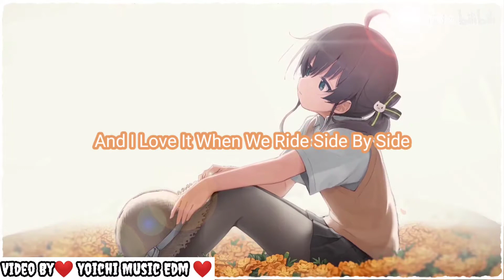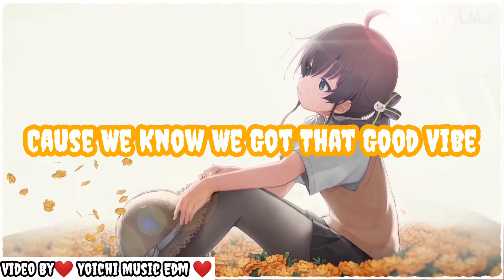Good Vibe - J fla(Lyrics By: Yoichi Music)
Chào đón các bạn đến với Yoichi Music♪
➤ Video edited by: Yoichi Music♪️
➥ Follow Facebook Ad:
➤ Program: Adobe After Effects CS6...vv

Thumbnail Character:
♪ Tracklist
01: Good Vibe
Support Author
★ Follow: Đang Cập Nhật

★ Follow Miku Music ✔:
» Fanpage:

© Yoichi Music♪️ Youtube Partner